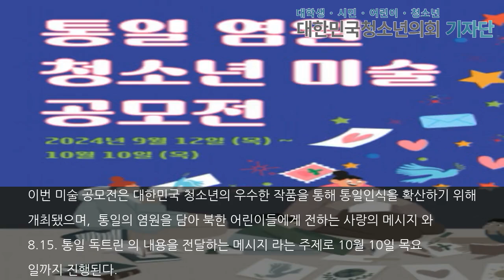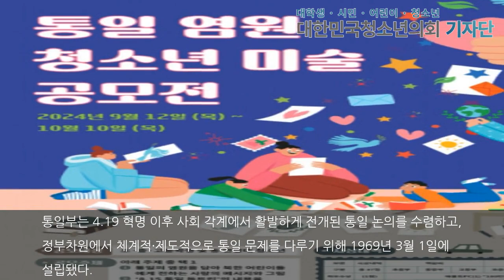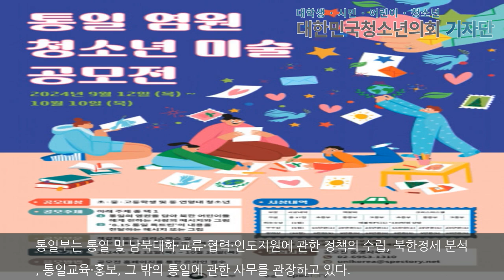통일부, ‘통일 염원 청소년 미술 공모전’ 개최… 전국 초중고 학생 대상, 10월 10일까지 접수! 통일 메시지 담긴 작품으로 북한 어린이에게 사랑의 마음 전한다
-통일 염원 청소년 미술 공모전, 10월 10일까지 접수[대한민국청소년의회 뉴스 / 박소정 기자] 통일부는 지난 8월 청년들을 대상으로 한 자전거 국토종주에 이어 9월부터 청소년들을 대상으로 한 ‘통일 염원 청소년 미술 공모전’을 개최한다고 23일 밝혔다.이번 미술 공모전은 대한민국 청소년의 우수한 작품을 통해 통일인식을 확산하기 위해 개최됐으며, ‘통일의 염원을 담아 북한 어린이들에게 전하는 사랑의 메시지’와 ‘8.15. 통일 독트린’의 내용..본문기사 더보기. 기자